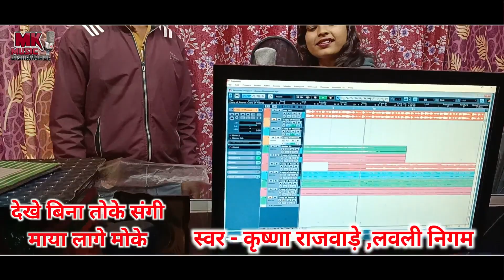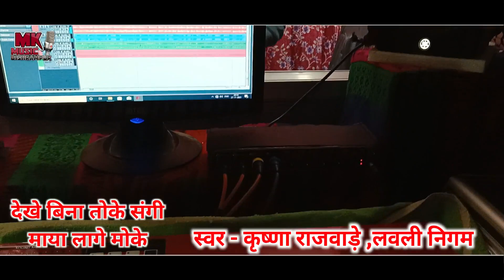देखे बिना तोके संगी माया लागे मोके# स्वर कृष्णा राजवाड़े लवली निगम#